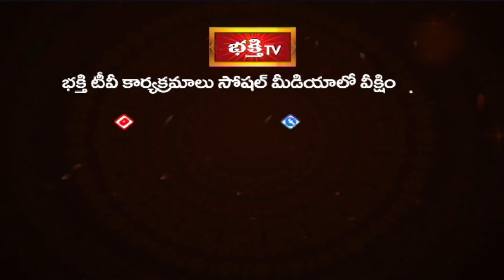రాజంపేటలో వాసవీమాత జయంతి ఉత్సవాలు | Devotional News | Bhakthi TV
రాజంపేటలో వాసవీమాత జయంతి ఉత్సవాలు | Devotional News | Bhakthi Visheshalu (భక్తి విశేషాలు) | 20th May 2024 | Bhakthi TV

1. ఈ శివుడి పాట మీ ఇంటికి సిరిసంపదలను తెస్తుంది
2. Lord Shiva Most Popular Song
3. Samba Sada Shiva Song
4. Kalabhairava Ashtakam (కాలభైరవ అష్టకం)
6. కార్తిక మాసంలో తప్పక వినాల్సిన పాట

【♟】 KOTI DEEPOTSAVAM ALL VIDEOS :
1. Speeches at Koti Deepotsavam
2. Specials at Koti Deepotsavam | Bhakthi TV
3. Pravachanalu at Koti Deepotsavam